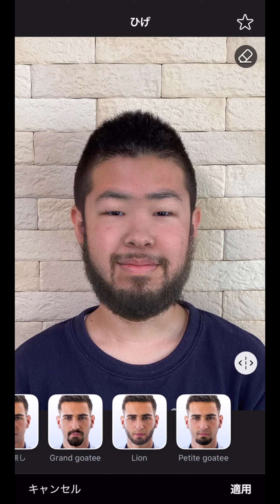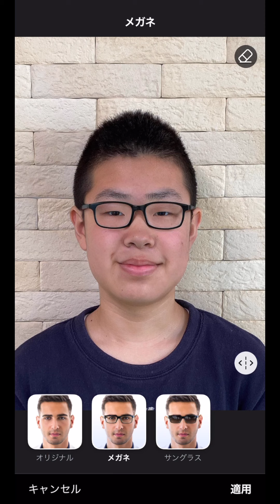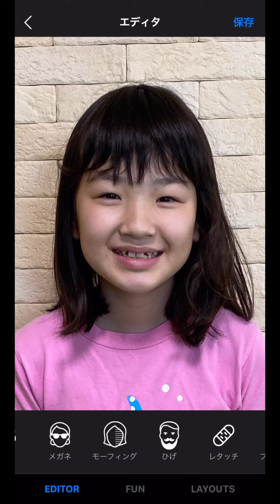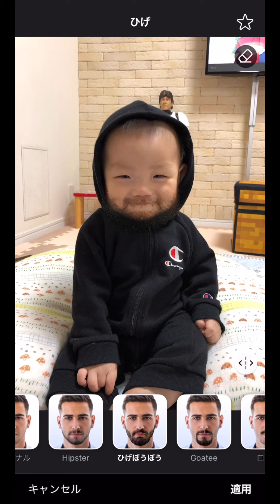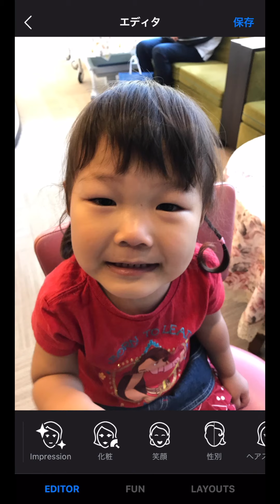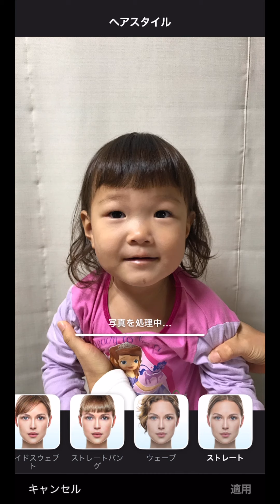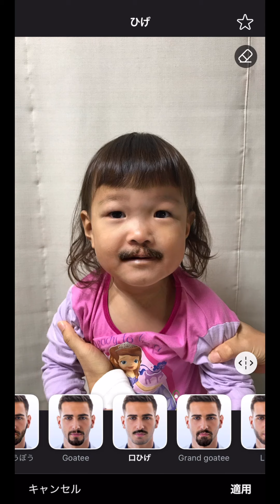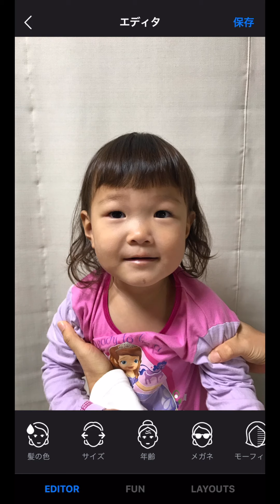faceappであそびました😁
faceappで顔加工してあそびました😁